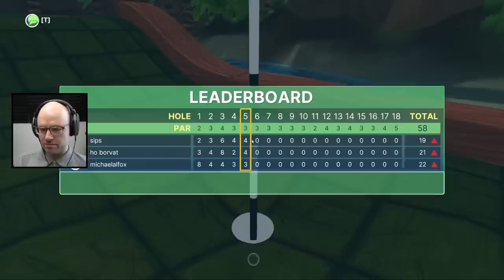Hello old friend (Golf With Your Friends)